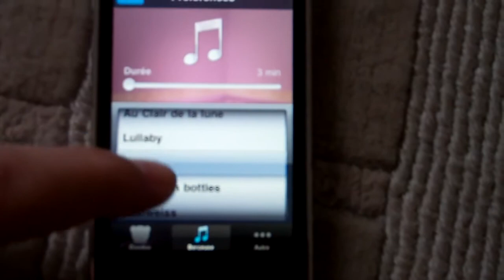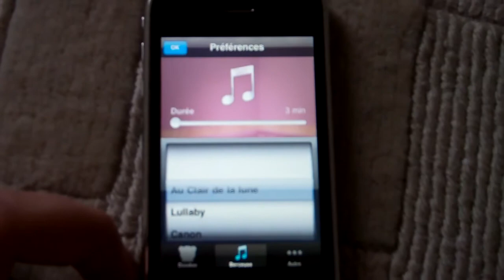Mon avis sur l'appli iPhone Bébé Doudou (papa-testeur.com)